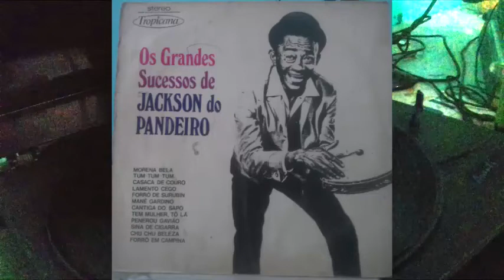Chu Chu Beleza - LP OS GRANDES SUCESSOS DE JACKSON DO PANDEIRO - TROPICANA 1975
NO VINIL.

EQUIPAMENTOS USADOS:SOM SHARP SG35-B STEREO
CAMERAS: SAMSUNG J1 MINI
EDITORES DE VIDEOS: AUDACITY, MOVIE MAKER E SONY VEGAS PRO 11